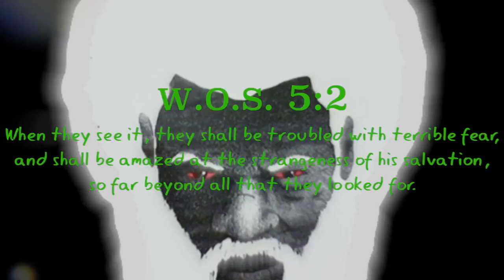Jake Is Tripping While Watching The ANGELS